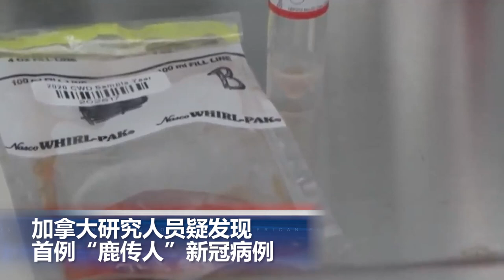3月12日凌晨起取消K-12学校室内强制口罩令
00:00 片头

00：06俄继续炮轰乌第二大城市   欧盟启动乌克兰申请加入程序

02:14  美国研究指辉瑞疫苗对5至11岁保护率1个半月后降至12%

02:55  洛县与加州一致  3月12日凌晨起取消学校室内强制口罩令

03:29  加拿大研究人员疑发现首例“鹿传人”新冠病例